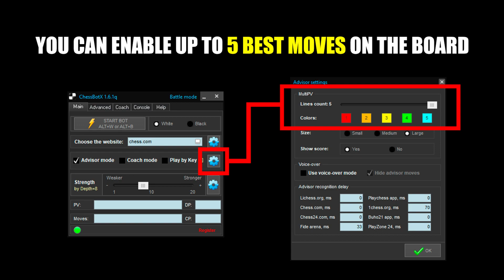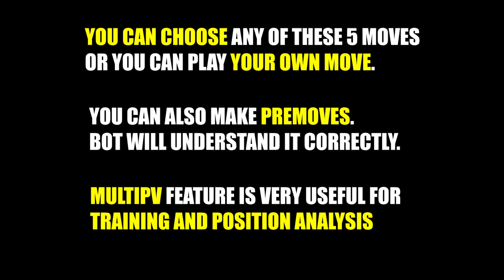How to see 5 BEST MOVES directly in your chess game? | ChessBotX MultiPV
Do you know that ChessBotX can show not only one, but five best moves on the board? See how to enable and use the MultiPV feature trick!
ChessBotX: Real-time next chess move calculator

Chess bot is the program for chess, which helps you to play on websites like chess.com, lichess.org, flyordie.com and many others. ChessBotX can play in automatic mode by itself or just show you best moves on the chessboard directly in your game.

You can use chess bot for game analysis, chess learning or just for fun!